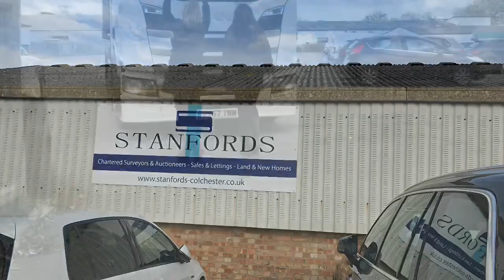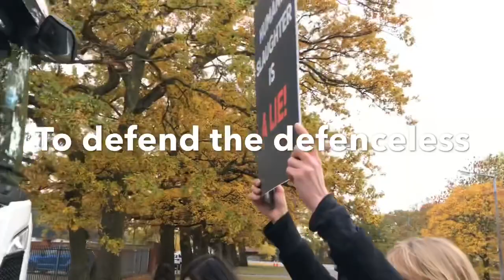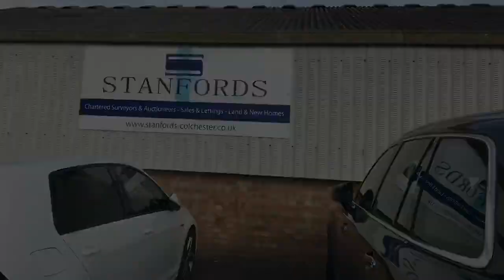Stanfords Livestock Market Auction Colchester 06/11/2018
People from across the UK unite to make a stand against the injustice committed against animals.
Animals born into slavery and exploited for a variety of human purposes. Then finally sent to slaughter for human consumption and profit to their enslavers.
The time has come to make a stand!